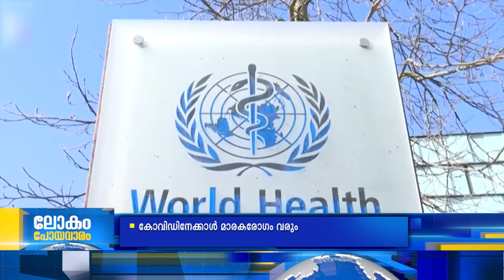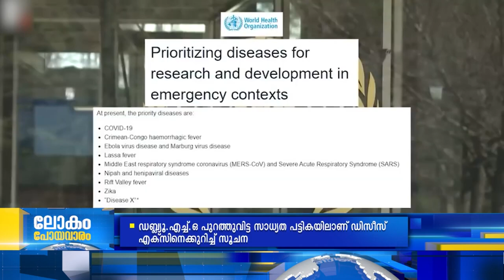കോവിഡിനേക്കാള്‍ മാരകമായ മഹാമാരി വരാനിരിക്കുന്നുവെന്ന് ലോകാരോഗ്യസംഘടന / ​ലോകം പോയ വാരം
ഏഴുദശലക്ഷം ജനങ്ങളുടെ ജീവൻ കവർന്ന കോവിഡിനേക്കാൾ മാരകമായ മഹാമാരി വരാനിരിക്കുന്നുവെന്നാണ് ലോകാരോഗ്യസംഘടന പോയവാരം നൽകിയ മുന്നറിയിപ്പ്.

ഇതിനു പിന്നാലെ ഡബ്ല്യൂ.എച്ച്.ഒ പ്രസിദ്ധീകരിച്ച മഹാമാരികളുടെ സാധ്യതപട്ടികയാണ് ഭീതി ഉയർത്തുന്നത്.

എബോള, സാർസ്, സിക തുടങ്ങിയ രോഗങ്ങൾക്ക് പുറമേ പട്ടികയിലുള്ള ഡിസീസ് എക്സ്(Disease X)  എന്ന പരാമർശമാണ് ആശങ്ക പടർത്തുന്നത്.

എന്താണ് ഡിസീസ് എക്സ് എന്ന അന്വേഷണത്തിലാണ് ഇപ്പോൾ ലോകജനത.